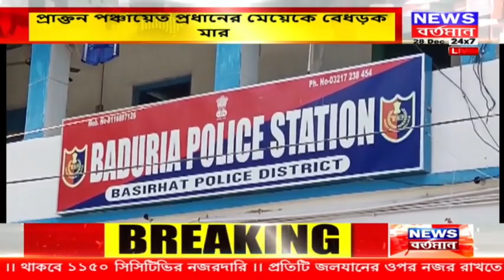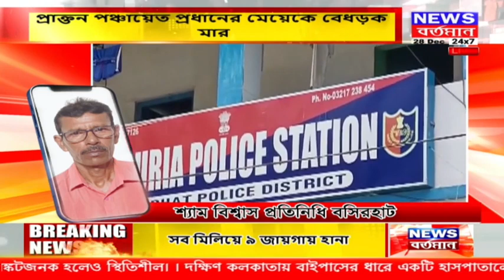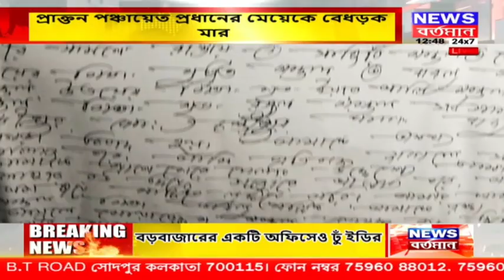এক নজরে দেখে নিন 12.30 এর খবর--ন্দরবন পেল স্থায়ী ডাকঘর,দীর্ঘদিনের দাবি পূরণে খুশির হাওয়া গ্রামে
এক নজরে দেখে নিন 12.30 এর খবর
1.চাটার্ড অ্যাকাউন্ট্যান্টের ঘরে এবার ইডি,মানিকতলার বাড়ি ও অফিসে তল্লাশি,বড়বাজারের একটি অফিসেও ঢুঁ ইডির
2.বাস দুর্ঘটনায় ১৩ জনের মৃত্যু,মধ্যপ্রদেশে বাস দুর্ঘটনা
3.মেডিক্লেমে বড় পরিবর্তন আনতে চায় কেন্দ্রীয় সরকার,বাড়তে পারে মেডিক্লেম করানোর বয়সের ঊর্ধ্বসীমা
4.জেলা সভাপতির সঙ্গে ঠাণ্ডা লড়াই অনুপমের,মঙ্গলবার নাড্ডার নির্দেশে পদ হারালেন নেতা,মিষ্টি বিলি...
5.পদ খুঁইয়ে হিমালয়ে অনুপম?
6.প্রাক্তন পঞ্চায়েত প্রধানের মেয়েকে বেধড়ক মার,গুরুতর জখম তৃণমূল নেতার মেয়ে সহ ৩
7.ব্যবসায়ীদের পুনর্বাসন দিতে হবে,পুনর্বাসন নিয়ে বচসা
8.নিয়ন্ত্রণ হারিয়ে দোকানে গাড়ি,দুর্ঘটনায় গুরুতর জখম ১, আহত ৬
9.সুন্দরবন পেল স্থায়ী ডাকঘর,দীর্ঘদিনের দাবি পূরণে খুশির হাওয়া গ্রামে